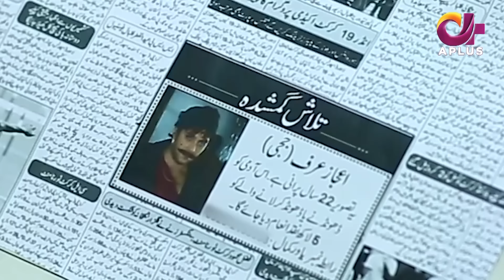Laal Ishq - Episode 10 | Aplus Dramas | Faryal Mehmood, Saba Hameed, Waseem | CU1O | Pakistani Drama